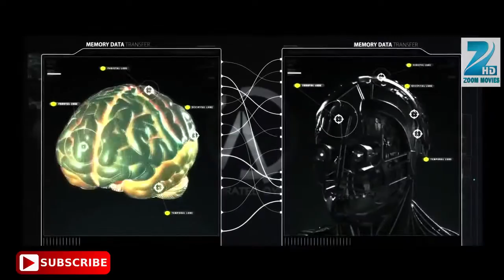Robot 2 Official trailer 2017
2.0 is an upcoming Indian science fiction film written and directed by S. Shankar, co-written by B. Jeyamohan and produced by Subaskaran Allirajah, founder of Lyca